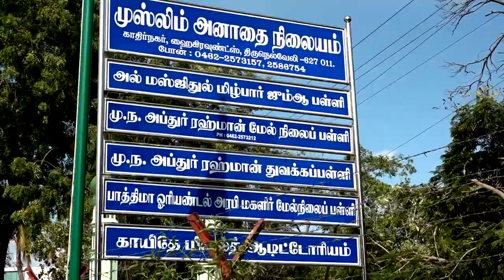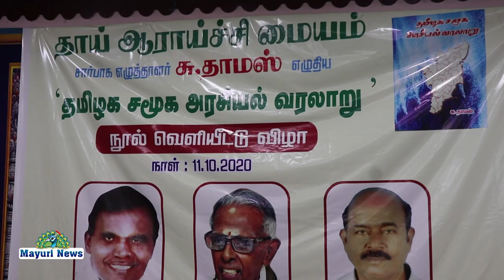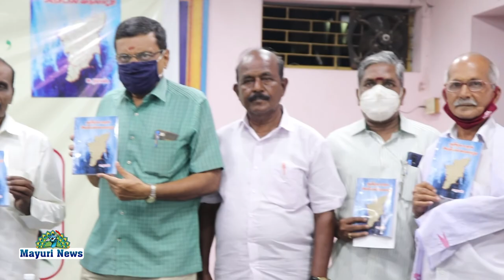தாய் ஆராய்ச்சி மையம் சார்பில் தமிழக சமூக அரசியல் வரலாறு என்ற நூல் வெளியீட்டு விழா நடைபெற்றது